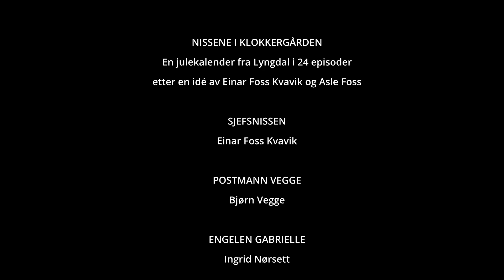Nissene i Klokkergården - 21. Desember